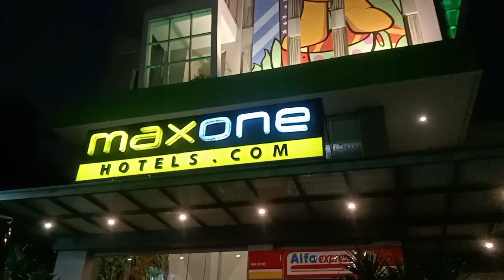Cara mudah sederhana meningkatkan kreativitas anak -part 25 "ajak dia berlibur"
Refresing itu penting, meskipun tidak setiap hari.